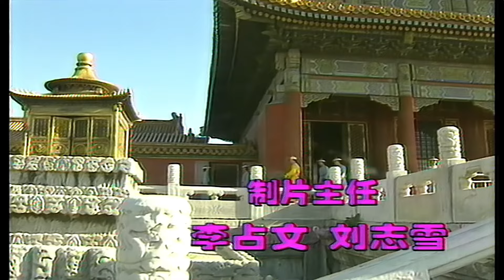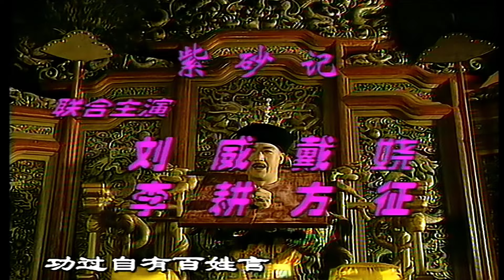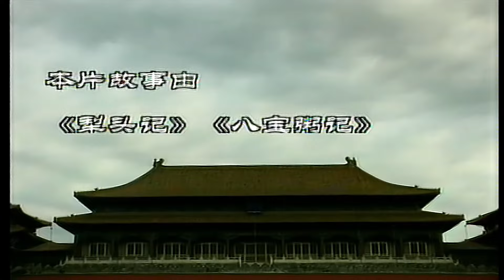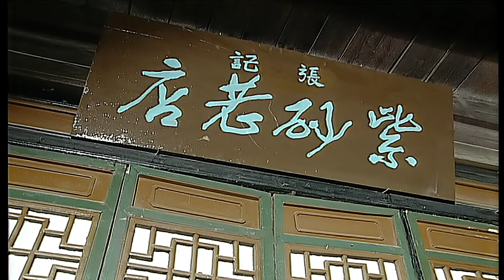《 康熙 微服私訪記 I 》第29集 主演：張國立 ， 鄧婕 ， 趙亮 ， 吳軍 ，劉淼 ， 侯堃，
內容簡介

康熙微服私訪記講述一個清朝鼎盛時期皇帝私訪的故事，戲劇分：犁頭記，銅鼎記，八寶粥記，紫砂記，四個故事：共三十集，劇中人物豐富生動，對劇結構朽妙明快風格詼諧得當，該劇在全國三百多家電視台及海外播出後，反映異常，火爆，是一部不可多得的電視精品。